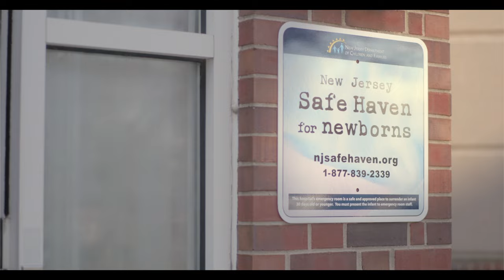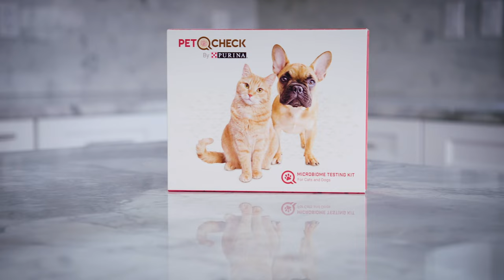Quigley Films Cinematography Reel '23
Sizzle reel of cinematography by Tom Quigley.

"Elysian" by Bonobo.